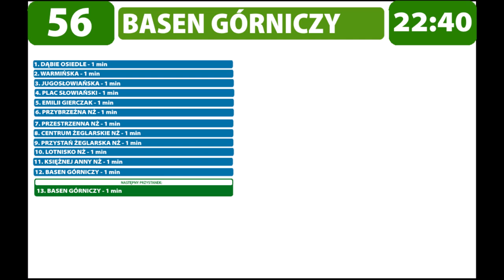Zapowiedzi przystanków Linii 56 Dąbie Osiedle - Basen Górniczy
Zapraszam Was do posłuchania Szczecińskich zapowiedzi przystanków z linii 56.. Serdeczne podziękowania dla kierowcy dzięki któremu udało się to nagrać :) .  Zapowiedzi zostały nagrane telefonem w pojeździe. Prosiłbym o kontakt w razie chęci użycia zapowiedzi w innych celach poprzez stronę: